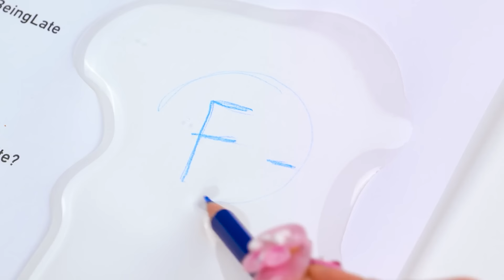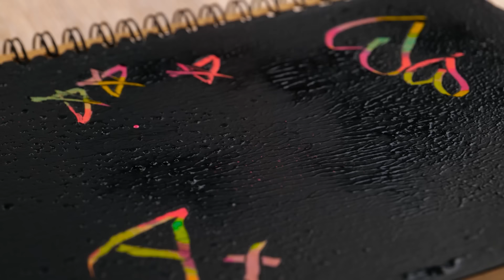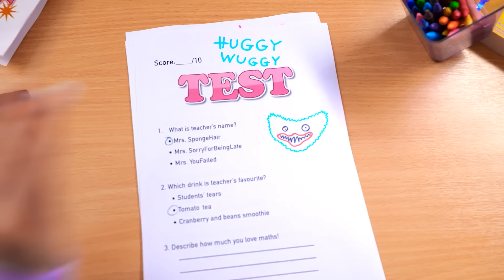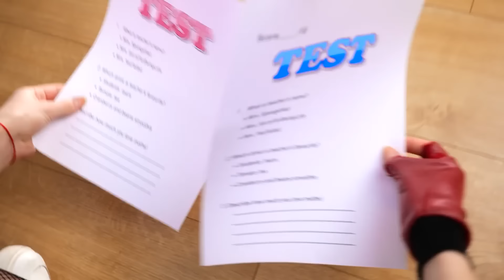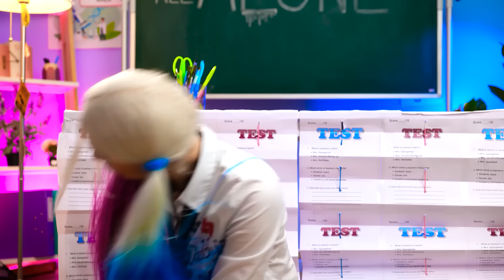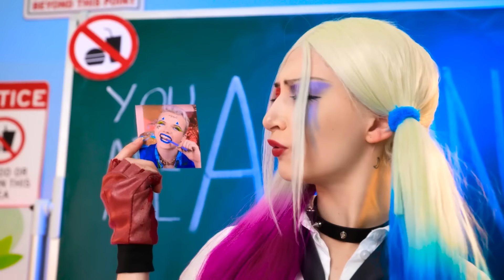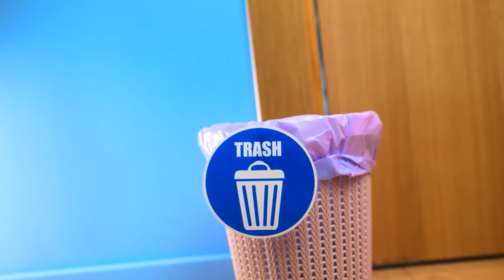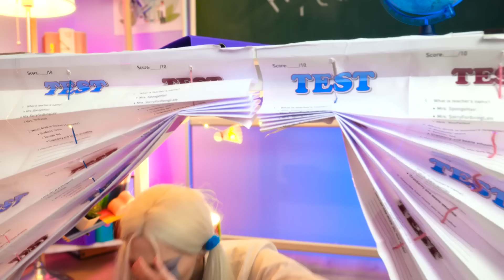ART CHALLENGE at School by Harley Quinn | School Cheating Hacks | DRAWING Makeover 24 hrs by Ha Hack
Harley Quinn accepts 24 hours challenge and tries out GENIUS PAINTING HACKS AND DRAWING GADGETS FOR CRAFTY PARENTS! 🤩 She will also explore EXTREME MAKEOVER HACKS and must-have gadgets and SMART PAINTING HACKS and cool art ideas. And also explore how to sneak a pokemon into a movies, pokemon gadgets and crafts! Watch this video and learn the best hacks and gadgets for parents!